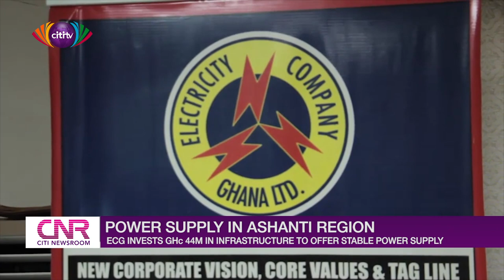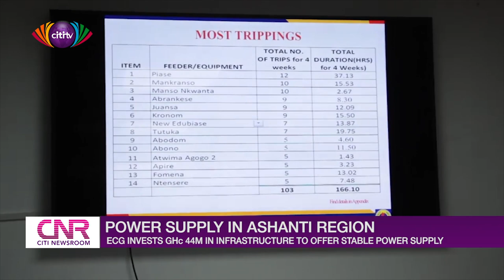ECG invests GHS44m in infrastructure to offer stable power supply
The Electricity Company of Ghana (ECG), says over GHS 44 million has been allocated to streamline operations as part of measures to provide stable power supply to customers in the Ashanti Region.

This will include replacement of obsolete transformers, cables and construction of additional substations.